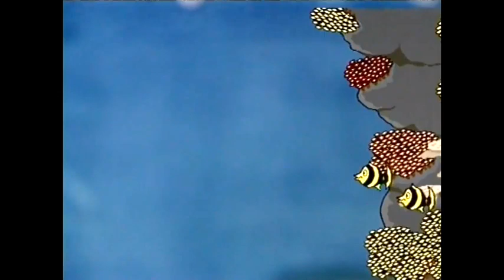Atlantis The Lost Continent Empire of Atlantis 2001 dingo pictures